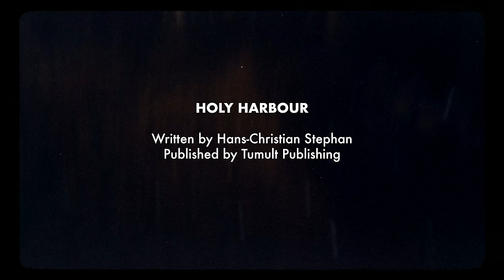MEUTE - Holy Harbour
Hamburg, Hanseatische Materialverwaltung: Performing the new MEUTE original HOLY HARBOUR in an old warehouse surrounded by love and confetti ⚓️❤️

Sound recording by Torsten Langsdorf.
Mix and audio post by Daniel Bongard, Studio Bellafonte

HOLY HARBOUR (MEUTE)
Written by Hans-Christian Stephan
Published by TRUBEL PUBLISHING